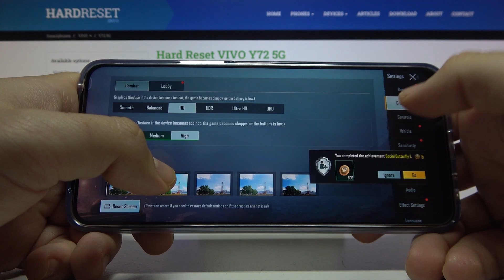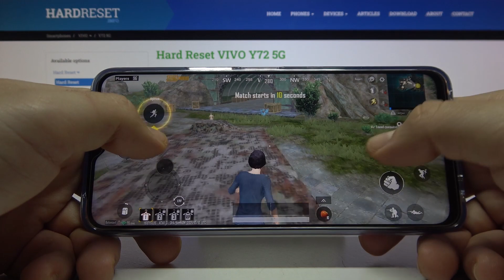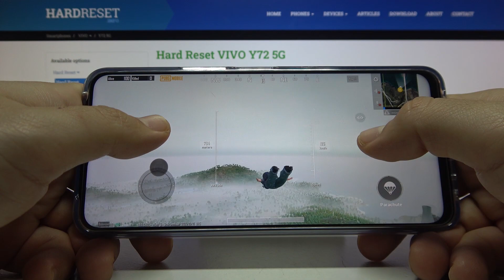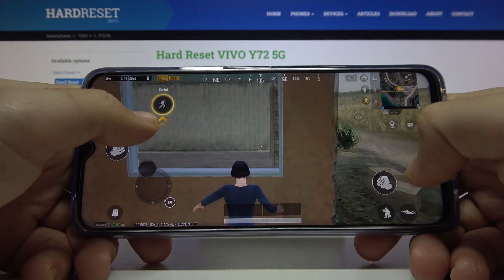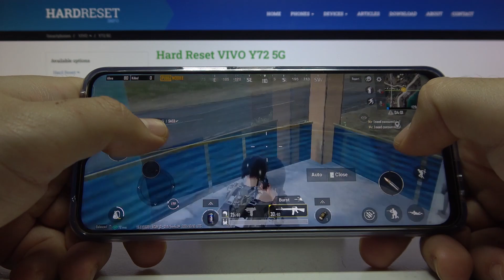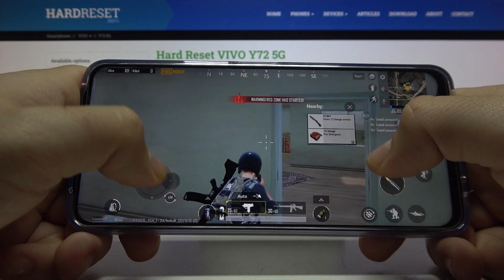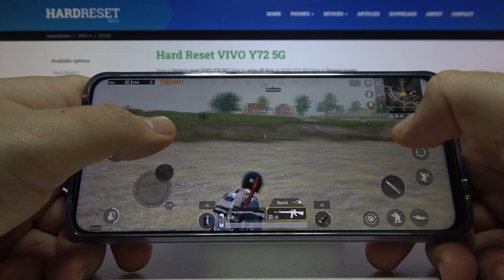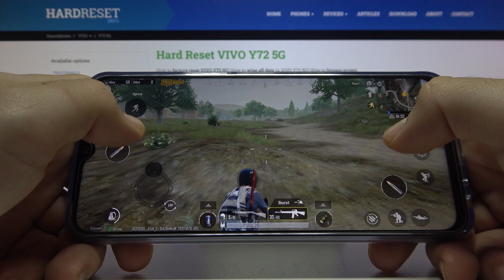Тест VIVO Y72 5G в игре PUBG / Проверка мощности VIVO Y72 5G в игре PUBG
В этом видео мы проведём тест телефона VIVO Y72 5G в напряжённом тактическом шутере под названием PUBG.
Мы выясним на сколько хорошо PUBG запустится и будет ли он стабильно работать на VIVO Y72 5G.
Также мы покажем вам подробный геймплей игры PUBG на устройстве VIVO Y72 5G.

Как хорошо работает игра PUBG на VIVO Y72 5G?
Сколько фпс выдаёт VIVO Y72 5G в игре PUBG? Лагает ли PUBG на VIVO Y72 5G?
Подходит ли VIVO Y72 5G для игр? На сколько хорош PUBG на VIVO Y72 5G?
Получится ли поиграть в PUBG на VIVO Y72 5G?